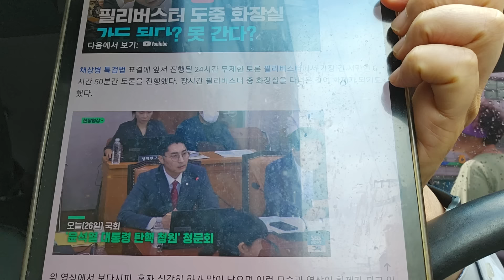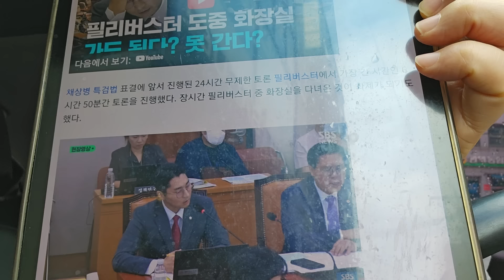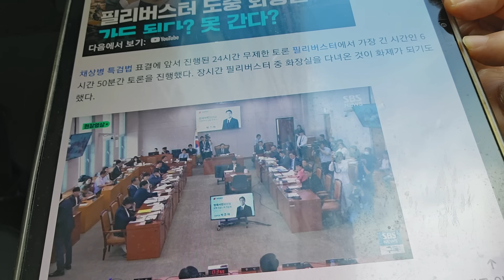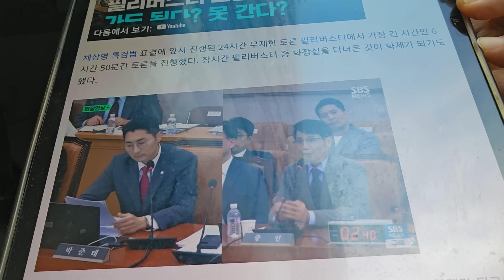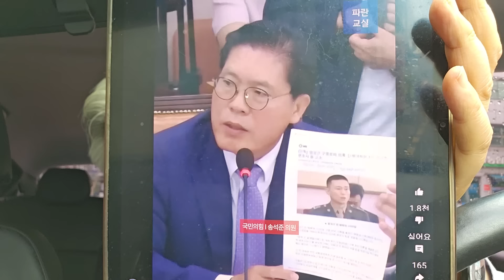정청래와 최재영 목사 뼈때린 초선의 국힘 박준태